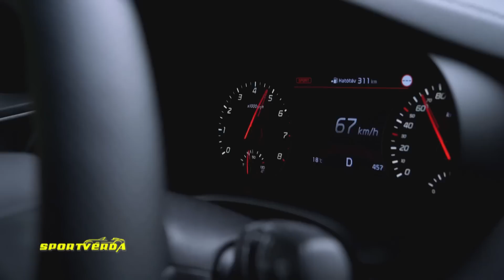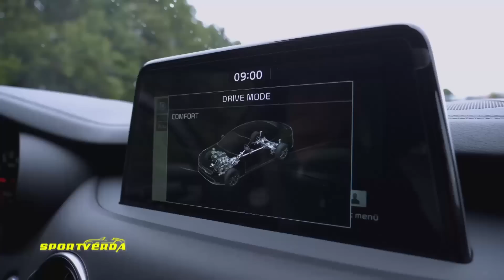A legerősebb KIA és Evelin - SportVerda (CsodaVerda)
CsodaVerda a SportVerda műsorban, avagy Evelin CsodaVerda napja. Szereplők: Evelin, Gulyás Anikó (Tanpálya), Szuper Levente (Sport TV), Tordai István (SportVerda) és a KIA Stinger GT. A Duna Autó - SportVerda stúdióban: Barta Anita, Kiss Virág, Tordai István (2019. október).